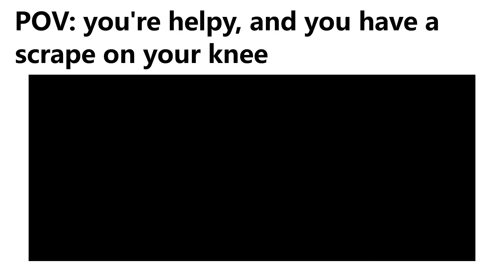Fnaf HW 2 memes that made MatPat Retire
Wanna show up in one of my videos? consider joining the inner circle: